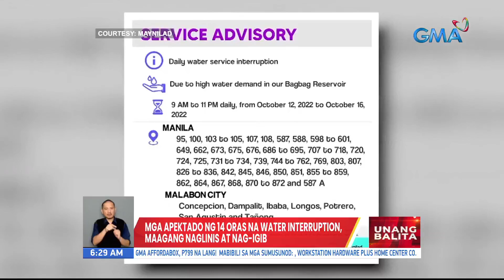Mga apektado ng 14 oras na water interruption, maagang naglinis at nag-igib | UB